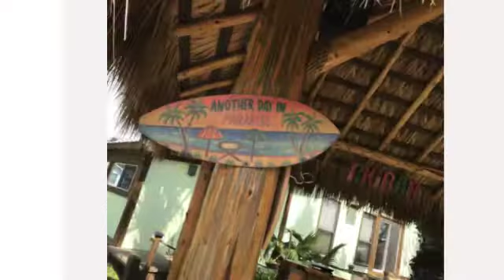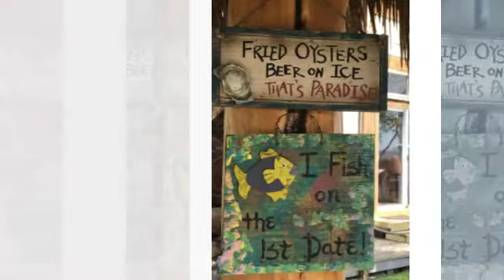"Harvey We Won" Grand Opening ~ Juicy's Airstream Retreat